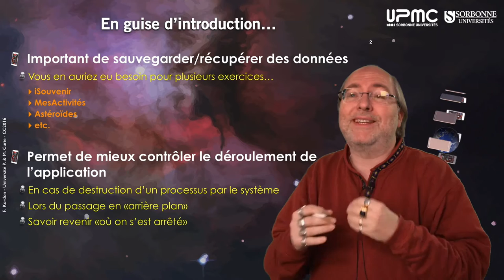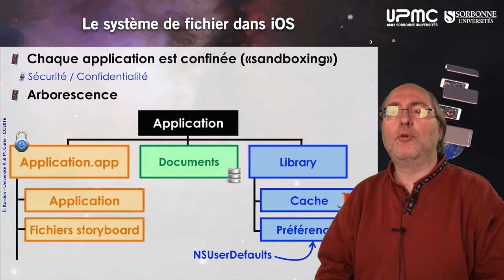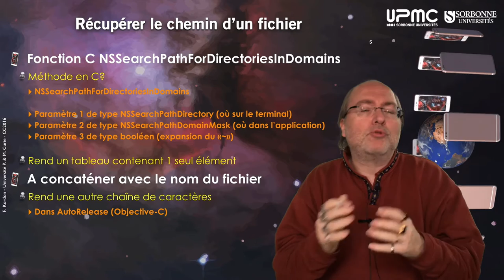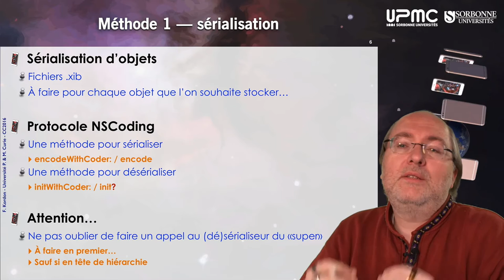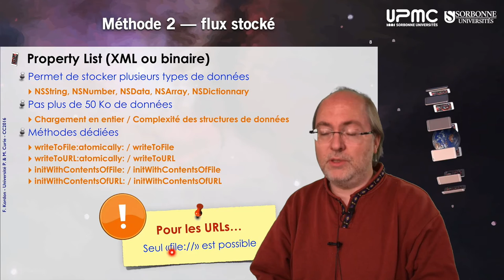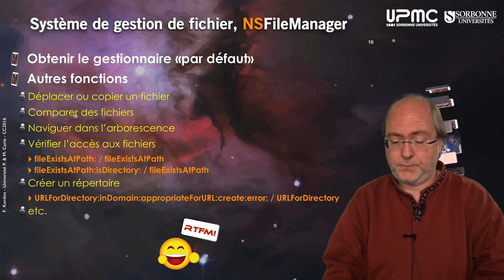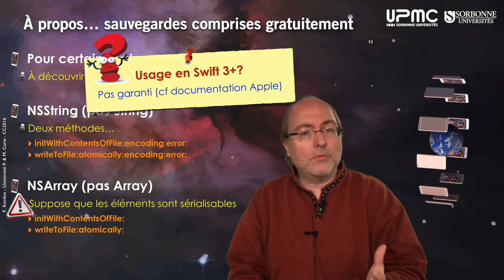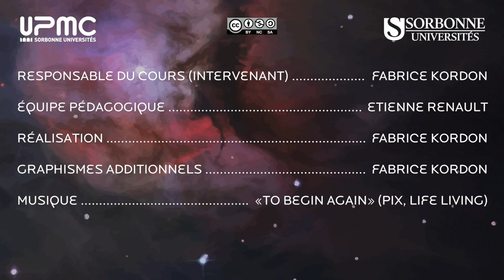151 — Gestion de données persistantes